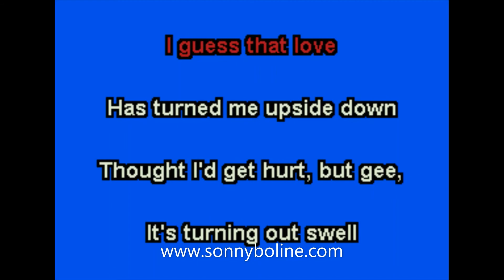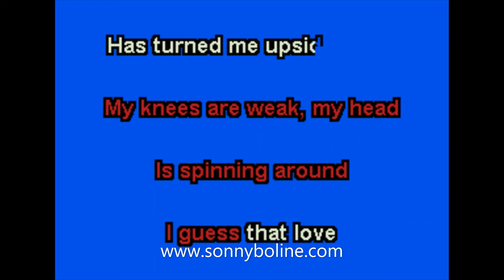I SLIPPED I STUMBLED I FELL